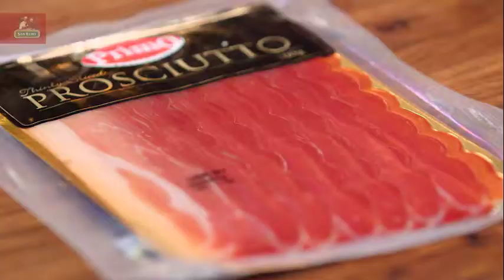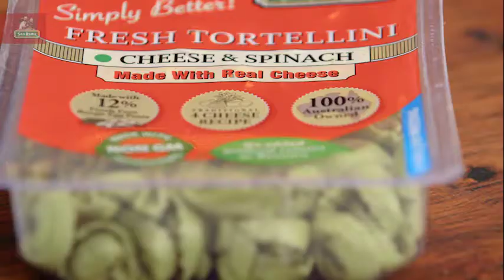Cheese & Spinach Tortellini, Prosciutto and a Sundried Tomato & Rocket Sauce by Adam Swanson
After a quick meal solution? Watch Adam Swanson show Justine Schofield how simple San Fresh Tortellini is to prepare. In the time it takes to cook the pasta Adam creates a delicious sauce using Rocket, Sun Dried Tomatoes and Parmesan and tops the dish off with crispy prosciutto.

We all love to share meals with our family and friends, which is why San Remo would like to share some delicious pasta recipes with you:

• Become part of our Facebook family to get pasta tips and inspiration, talk with us, enter competitions and share your love of pasta!

• Visit the San Remo website for access to over 500 recipes!

San Remo -- Because we all want the best from our family